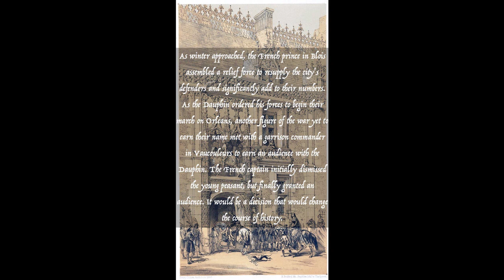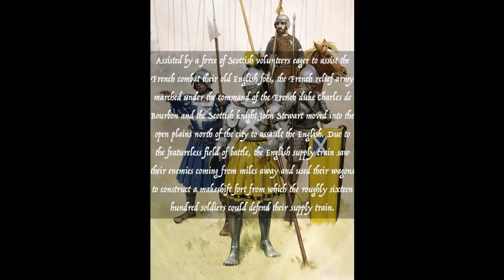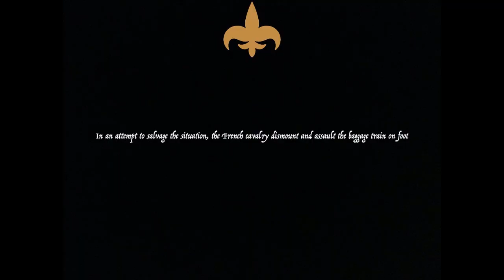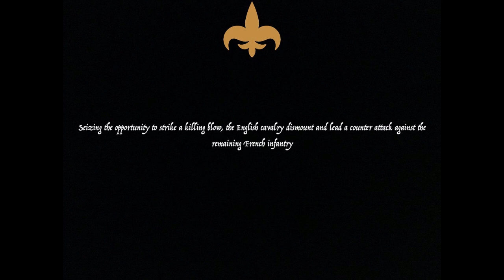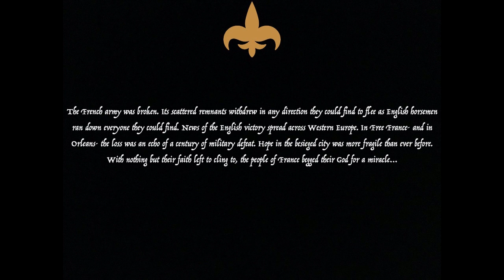Siege of Orleans Part 2: The Battle of the Herrings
Episode 2: The Battle of the Herrings
Both England and France are in desperate need of resupply and reinforcement. Outside of the city, two armies clash in an attempt to prevent the other from reinforcing their allies in the siege.

Want to be a part of the action? Choose from one of several tiers to enter a rank in our army today!